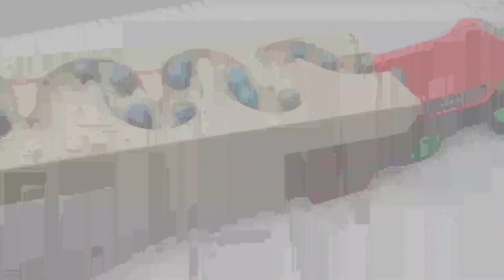|| Marble Run Race ASMR || HABA Slope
I made a wooden Marble Track course by combining Cuboro and HABA Slope.
Enjoy the soothing sounds of colourful marbles and wooden slopes.